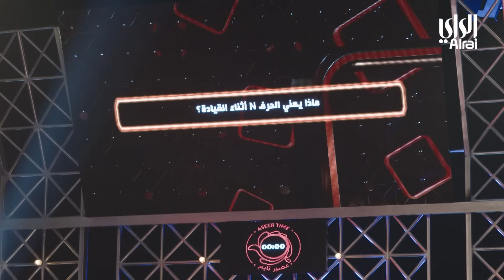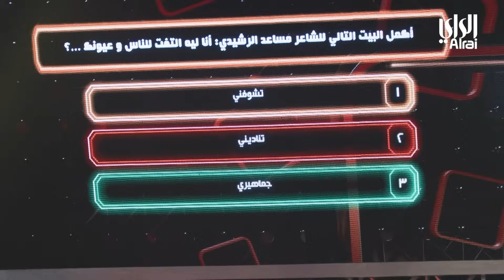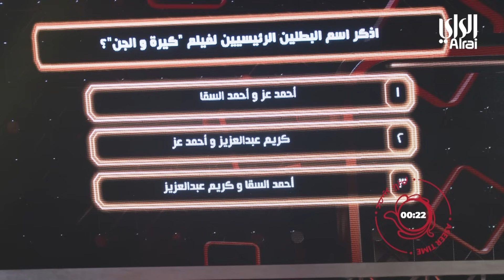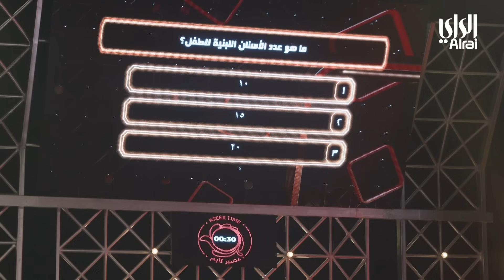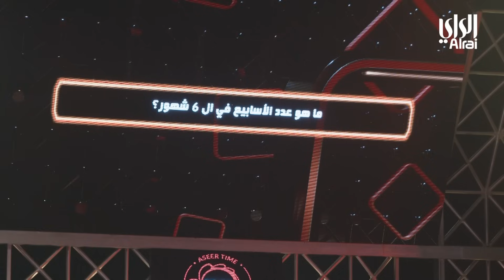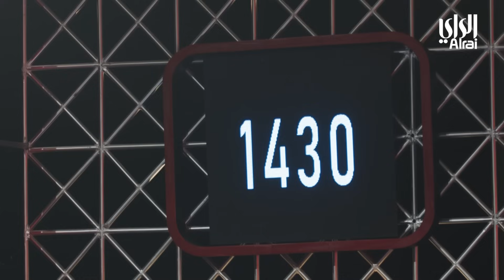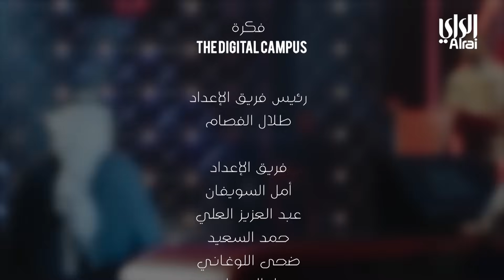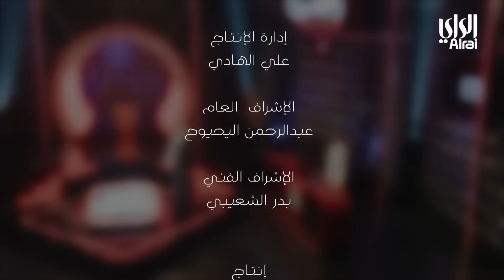بالحفظ والصون | فريق عشرج وفريق عافور | الحلقة الحادية والعشرون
إخراج : محمد عادل البلوشي

برنامج مسابقات مبتكر من تقديم «علي نجم» حيث يتنافس فريقان كل منهما مكون من 3 مشاركين للفوز بجائزة نقدية. تمتد المنافسة بين الفريقين على مدار 4 فقرات حيث تختلف الأسئلة وطرق الإجابة عليها بكل فقرة كما تشتد حدة المنافسة ويزداد كسب أو خسارة المبلغ حسب أداء الفريق من جولة لأخرى. لدى كل فريق الفرصة للإستعانة بمجموعة من الأدوات التي تسهل من مهمته أو تصعب من مهمة الفريق المنافس. يحسم المنافسة الفريق الحاصل على أعلى رصيد بنهاية الفقرة الأخيرة.